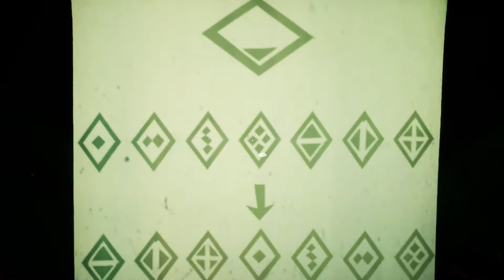Call Of The Sea - Speedrun / Walkthrough Chapter 3 Guide, Quickest Way To Complete The Level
This is not a timed call of the sea speedrun / walkthrough, but more of a walkthrough to help you complete the level as quick as possible ignoring everything else in the game. Hope this helps.